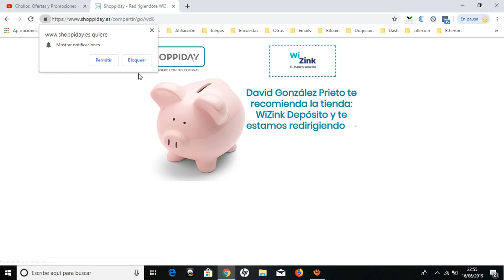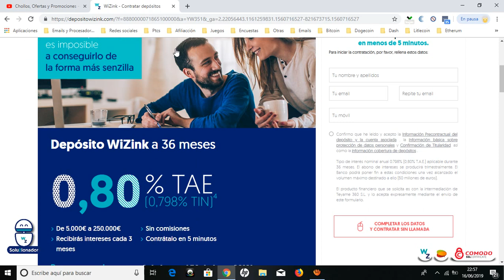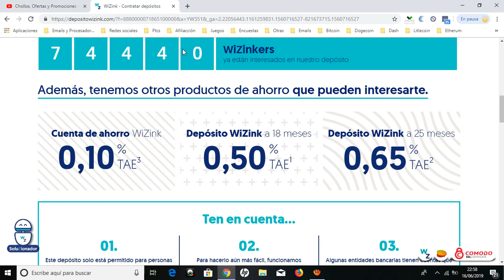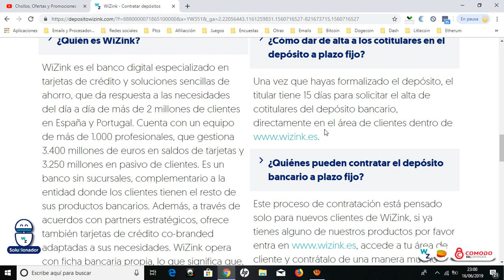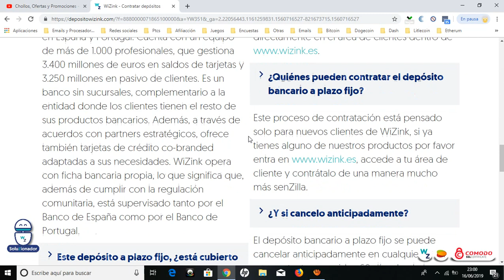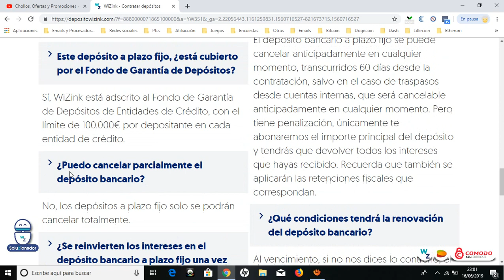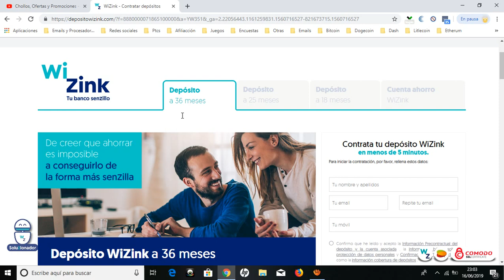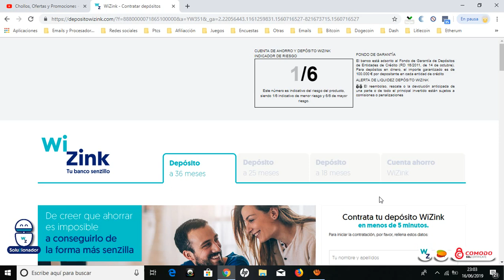👉 WiZink Depósitos ¿Como contratarlos? 2019 | Opiniones de usuarios WiZink depósitos 2019 👈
¿Quién es WiZink?
WiZink es el banco digital especializado en tarjetas de crédito y soluciones sencillas de ahorro, que da respuesta a las necesidades del día a día de más de 2 millones de clientes en España y Portugal. Cuenta con un equipo de más de 1.000 profesionales, que gestiona 3.400 millones de euros en saldos de tarjetas y 3.250 millones en pasivo de clientes. Es un banco sin sucursales, complementario a la entidad donde los clientes tienen el resto de sus productos bancarios. Además, a través de acuerdos con partners estratégicos, ofrece también tarjetas de crédito co-branded adaptadas a sus necesidades. WiZink opera con ficha bancaria propia, lo que significa que, además de cumplir con la regulación comunitaria, está supervisado tanto por el Banco de España como por el Banco de Portugal.

Este depósito a plazo fijo, ¿está cubierto por el Fondo de Garantía de Depósitos?
Sí, WiZink está adscrito al Fondo de Garantía de Depósitos de Entidades de Crédito, con el límite de 100.000€ por depositante en cada entidad de crédito.

¿Puedo cancelar parcialmente el depósito bancario?
No, los depósitos a plazo fijo solo se podrán cancelar totalmente.

¿Se reinvierten los intereses en el depósito bancario a plazo fijo una vez renovado?
No, los intereses serán abonados en tu cuenta trimestralmente.

¿Qué retención se aplica a los intereses abonados a mi favor?
La retención aplicable es del 19%.

¿Necesito contratar algún otro producto aparte del depósito bancario?
Si eres cliente nuevo, solo tendrás que abrir una cuenta donde no se aplicarán ni gastos ni comisiones de administración o mantenimiento.

¿Cómo dar de alta a los cotitulares en el depósito a plazo fijo?
Una vez que hayas formalizado el depósito, el titular tiene 15 días para solicitar el alta de cotitulares del depósito bancario, directamente en el área de clientes dentro de
¿Quiénes pueden contratar el depósito bancario a plazo fijo?
Este proceso de contratación está pensado solo para nuevos clientes de WiZink, si ya tienes alguno de nuestros productos por favor entra accede a tu área de cliente y contrátalo de una manera mucho más senZilla.
¿Y si cancelo anticipadamente?
El depósito bancario a plazo fijo se puede cancelar anticipadamente en cualquier momento, transcurridos 60 días desde la contratación, salvo en el caso de traspasos desde cuentas internas, que será cancelable anticipadamente en cualquier momento. Pero tiene penalización, únicamente te abonaremos el importe principal del depósito y tendrás que devolver todos los intereses que hayas recibido. Recuerda que también se aplicarán las retenciones fiscales que correspondan.
¿Qué condiciones tendrá la renovación del depósito bancario?
Al vencimiento, si no nos dices lo contrario, el depósito a plazo fijo será renovado por el mismo nominal inicial y plazo equivalente, al tipo de interés que estableceremos y te comunicaremos con la debida antelación, siendo éste actualmente el 0,798% (0,80 TAE(4))